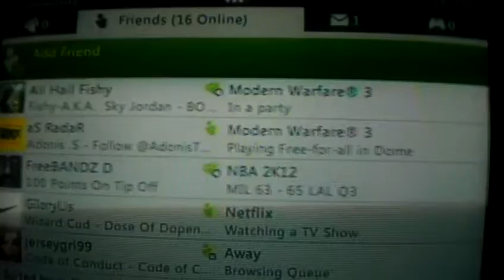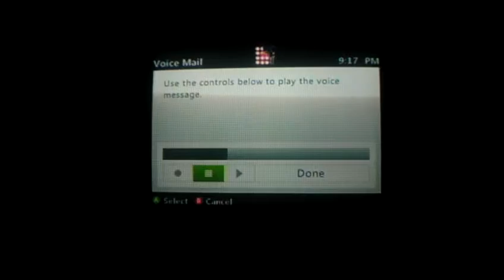June 11, 2012 9:10 PM